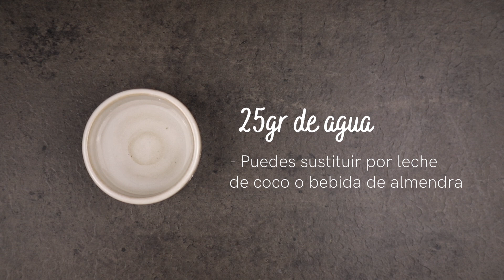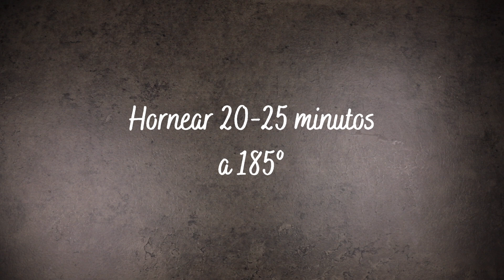Keto picos, palitos colines o breadsticks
Keto picos, keto bread sticks o keto colines... llámalo como quieras pero te cuento que tienen 0,05 carbs y son súper fáciles de hacer.

Ingredientes:
- Harina de almendra: 100g
- Sésamo, lino o pipas de girasol molidas: 50g
- Polvo de hornear: una pizca
- Gelatina en polvo o goma xanthana : 1/2 cucharita
- Sal
- Huevo: 1
- Agua: 20g
Pipas de girasol, semillas de sésamo o lo que quieras para decorar.

Instrucciones:
1. Mezcla todos los ingredientes secos.
2. Incorpora el huevo y el agua y mezcla de nuevo.
3. Dale forma de palito con la mano
4. Hornea 20 minutos a 185ºC

Carbs por 1 pico: 0,05g
Macros por receta entera:
kcal: 945
carbs: 4,9g
grasa: 91g
prot: 36,7g